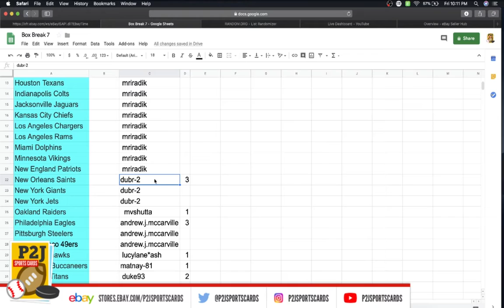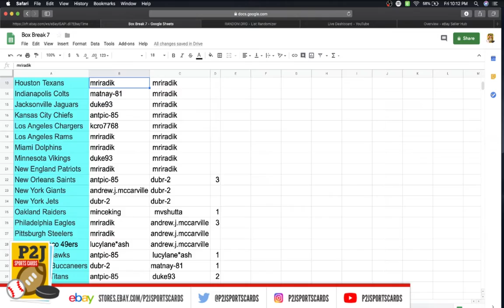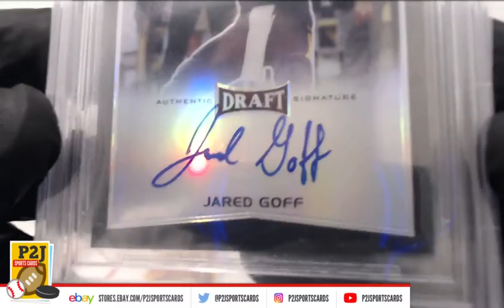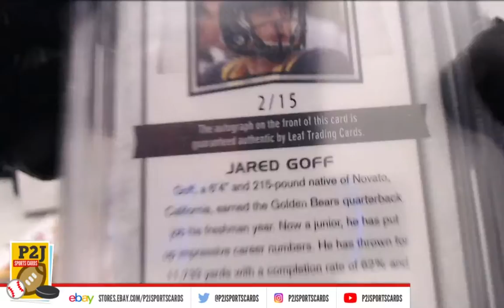eBay Live Box Breaks - #1130 2019 Gold Rush Football Vault Pack Break nfl P2J Sports Cards